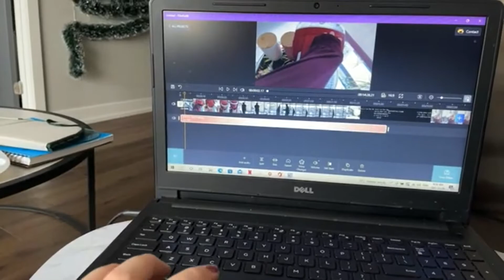VLOGMAS 2021 Anxiety talk & my “stalkers” Day 8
Merry Vlogmas 2021!!! I’m so excited to be doing Vlogmas this year and I hope you enjoy my Daily Vlogs and the inner workings of an Art student!